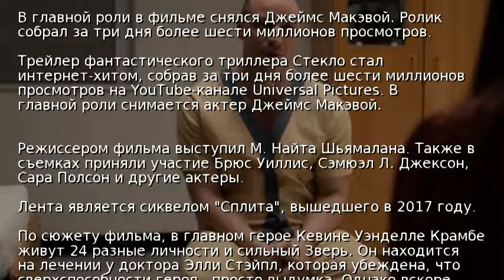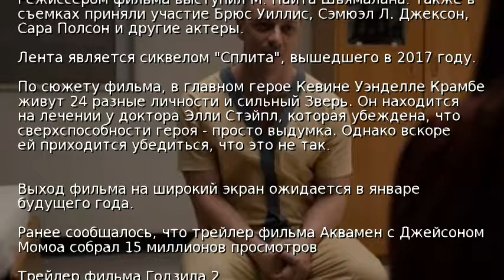Проморолик триллера Стекло стал хитом Сети